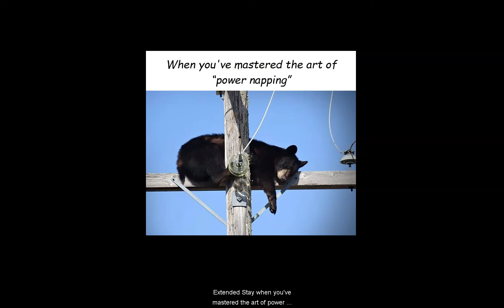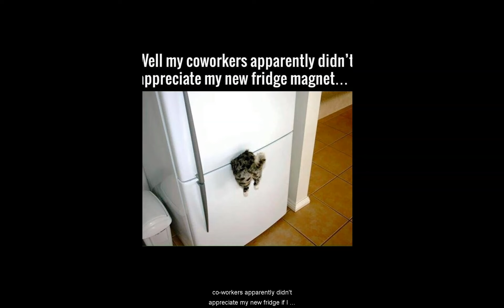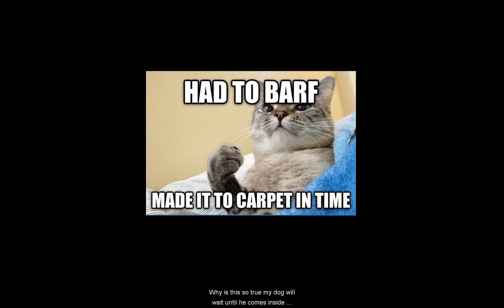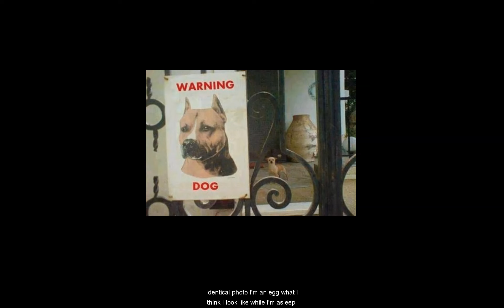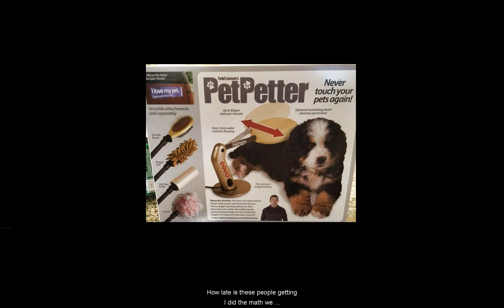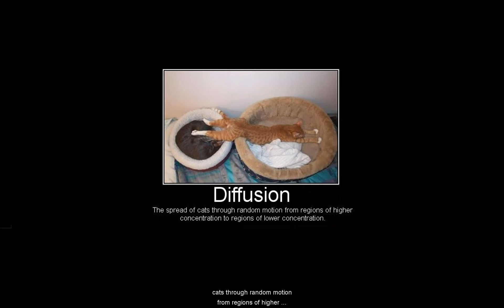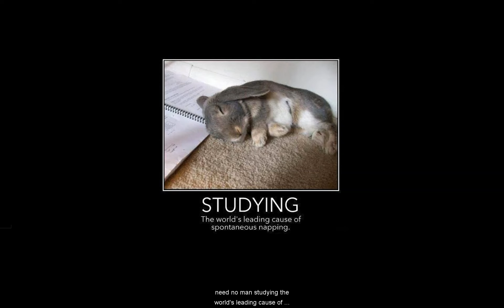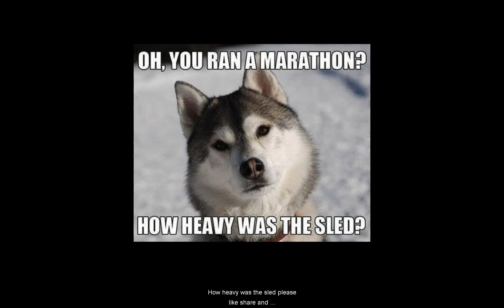Funny Animal Fails & Memes I Found on the Internet | Ep 1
So you Don't Miss All the New Content! 🤩 Share the Laughs with friends and family!!

⚠️ Still pushing to get to that Much Needed 1000 Sub Milestone!! I have to obtain that achievement in order to submit an application to YouTube so I can keep this channel going.